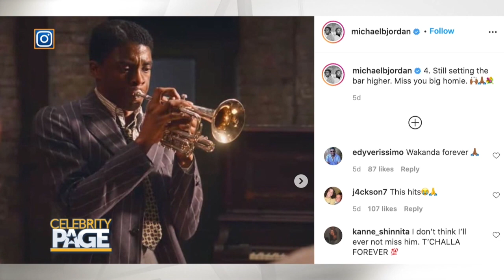Hollywood Wrap: The Best Nominated Films Ahead Of Award Season | Celebrity Page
If you want to know what movies to check out this week, look no further than this year's award show circuit! Here's today's Hollywood Wrap!